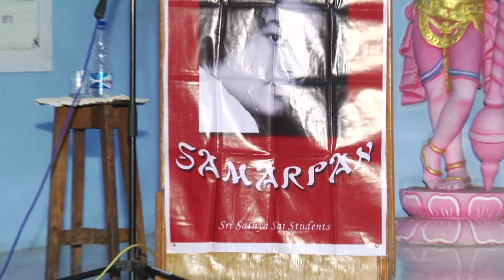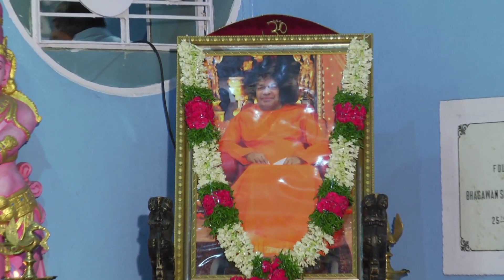Sri Gopi Krishna Pidatala Samarpan at Sivam (April-2017)_52nd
Sri Sathya Sai Students (Alumni of Sri Sathya Sai Educational Institutions) are organizing an evening program entitled SAMARPAN on the 4th Sunday of every month at Shivam, Hyderabad (however, this month it is being held on 5th Sunday). It is about re-living those moments spent with HIM, re-connecting with HIM and soaking in the Divine presence. We have an opportunity to listen to the Leelas of the Lord from the devotees who were blessed with DIVINE association through “SAMARPAN”

The Fifty Second SAMARPAN is being held at Shivam on the evening of 30th April 2017. We are truly blessed to have Sri Gopi Krishna Pidatala as the speaker.

Sri Gopi Krishna Pidatala is the youngest son of Late Smt Pidatala Rama Devi and Sri Pidatala Sitapati, IAS, Former Chief Secretary, Government of AP. He has 30 Years of experience in Strategy & Operations, Infrastructure development, Business development and procurement & supply chain management. He has worked abroad on short assignments in USA lending global operations support to Fortune 100 companies such as Best Buy; United Health Group; Wal-Mart etc,. He is presently the Group CEO of Vista Imaging and Medical Centre and Managing Diretor of NectarOM India Pvt Ltd, a US based company

Sri Gopi Krishna Pidatala was part of three-member Hyderabad Youth Group, which was formed in 1985. ‘Hyderabad Boys’ as Bhagwan called them, grew in numbers and were at the forefront of several service-initiatives, under the physical guidance of Bhagwan. Grama Seva was one such big initiative for which the group travelled across the state of AP. Hyderabad Boys group was a beautiful example of Bhagwan’s vision for our youth. He is a Trustee of Sri Sathya Sai Grama Seva Trust, Sai Love Foundation, Convenor, Sri Sathya Sai Vidya Vihar School, Hyderabad and  Governing Council Member of Sri Sathya Sai Gurukula Vidya Niketan, Bejjanki, National Coordinator, Special Projects, Sri Sathya Sai Seva Organisations, India.

VENUE: SHIVAM, HYDERABAD

Our Beloved Bhagawan had so generously blessed us with countless number of matchless moments of Joy, Reassurance and Divine Love. Let us Relive those cherished moments of eternal bliss and by doing so, recharge our spirits. This rendezvous with our Sweet Lord will be preceeded by a brief chanting of Vedam and a couple of melodious Bhajans. We’d love to be joined by you, your family and your friends on this enchanting evening.

With all our Prema,
Sri Sathya Sai Students.